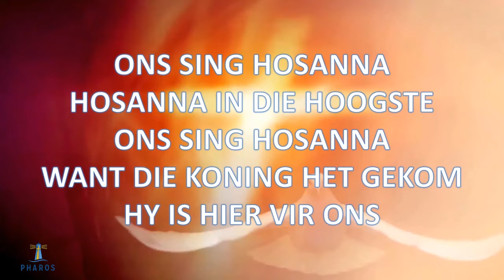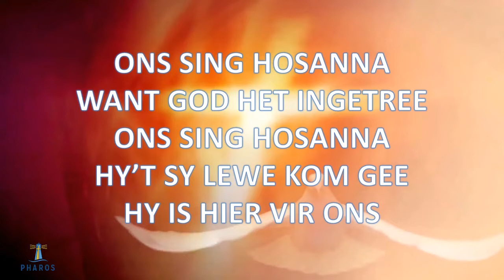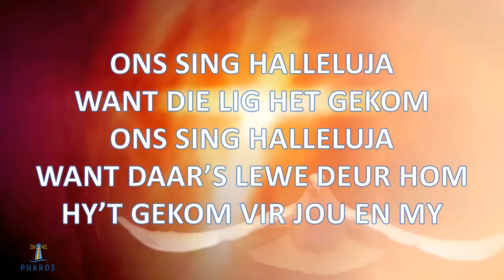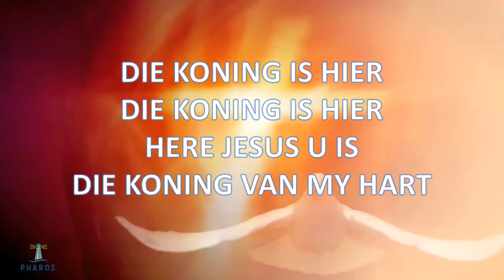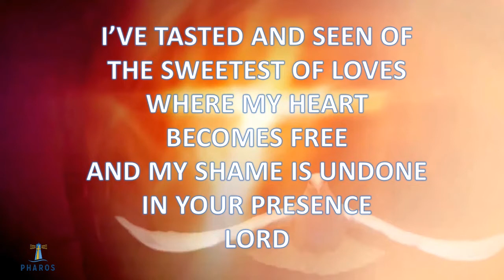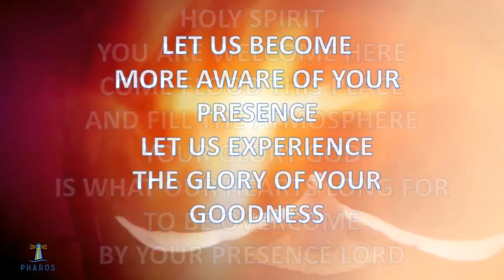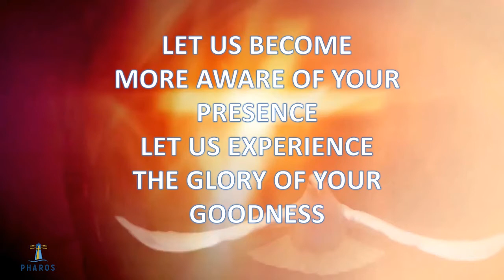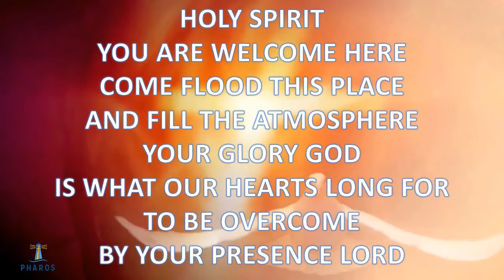7 November 2021 | Skud die stof uit jou maanhare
Preekreeks: Die Koord van Hoop
Teks: Jesaja 52